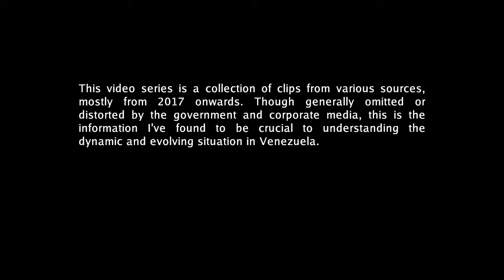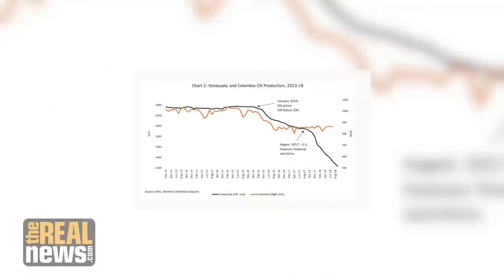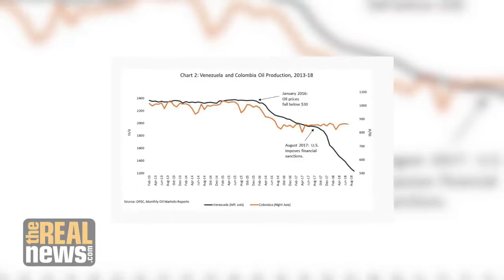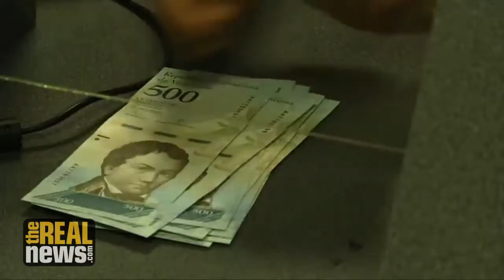Venezuela: What They Don't Tell You (part 2: Sanctions)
This video series is a collection of clips from various sources, mostly from 2017 onward. Though generally omitted or distorted by the government and corporate media, this is the information I've found to be crucial to understanding the dynamic and evolving situation in Venezuela.

"Economist Jeffrey Sachs: U.S. Sanctions Have Devastated Venezuela & Killed Over 40,000 Since 2017" by Democracy Now!

"New Oil Sanctions on Venezuela: 'Would Destroy What’s Left of its Economy'" by The Real News

"'The coup turned Honduras into hell': President Manuel Zelaya on 10th anniversary of overthrow by US" by The Grayzone

"GMVV ha develado 27 hitos de vivienda hasta el 26 de diciembre en todo el país" by Multimedio VTV

"The Washington Connection & Third World Fascism" by Noam Chomsky

Other material on Venezuela:
"The Making of Juan Guaidó: How the US Regime Change Laboratory Created Venezuela’s Coup Leader" by Dan Cohen and Max Blumenthal

"Why Can’t the U.S. Left Get Venezuela Right?" by Shamus Cooke

"Venezuelan Economic and Social Performance Under Hugo Chávez, in Graphs"

"Denying Impact of Venezuela Sanctions Is ‘Like Climate Denial’" by The Real News - Response to rebuttal of economist Jeffrey Sachs' study which estimated US sanctions had caused 40,000 deaths